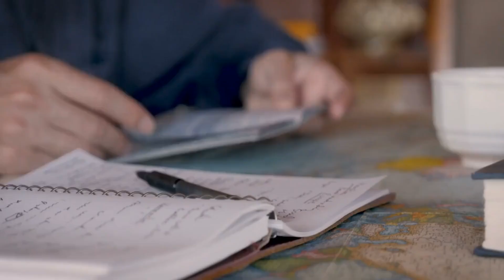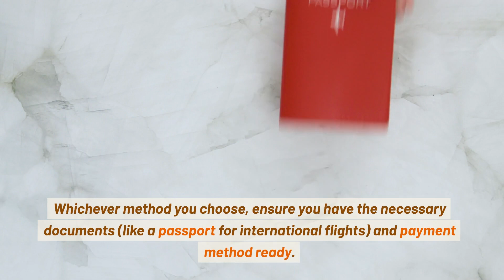HOW TO BOOK Air Canada flight tickets in CHEAP Price! Air Canada direct flight booking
Air Canada, Canada's flagship airline, offers a user-friendly platform for flight bookings. With an extensive network covering global destinations, passengers can easily reserve flights, select seats, and manage itineraries. Their website and app also provide options for accommodations, car rentals, and vacation packages, ensuring a comprehensive travel experience.

Mobile App
Travel Agents
Air Canada Customer Service

AirCanadaFly - Highlighting the airline itself.
BookingMadeEasy - Emphasizing the simplicity of the booking process.
MapleLeafTravel - A nod to the iconic maple leaf symbol of Canada and Air Canada's logo.
CanadianSkies - Signifying the Canadian airline and airspace.
ACDestinations - Referring to the destinations Air Canada serves.
EconomyToBusiness - Mentioning the range of travel classes available.
AeroplanRewards - Air Canada's loyalty rewards program.
FriendlySkiesAhead - Indicating positive travel experiences with the airline.
TorontoHub - Recognizing one of Air Canada's main hubs.
AirCanadaConnect - Referring to their in-flight connectivity and services.

🛫 Affordable Flight Prices 🌟
💸 Amazing Deals ✨

Get Cheapest Flight Tickets for Your Dream Destination

Book your next flight with Flights Assistance! Choose your destination, travel dates, and preferred airline to find the best deals on flights.
You can definitely count on us for tourism. We will provide all kinds of services required for our tourism.